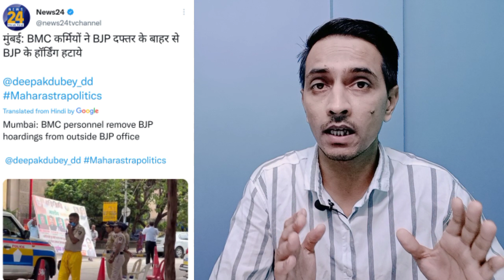Maharashtra political crisis | shiv sena workers angry on BJP office | Maharashtra BJP back